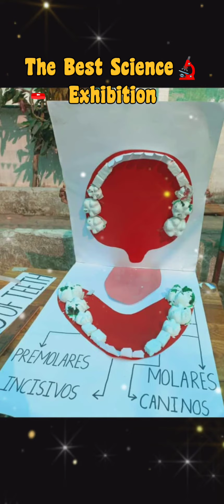16 March 2023(1)